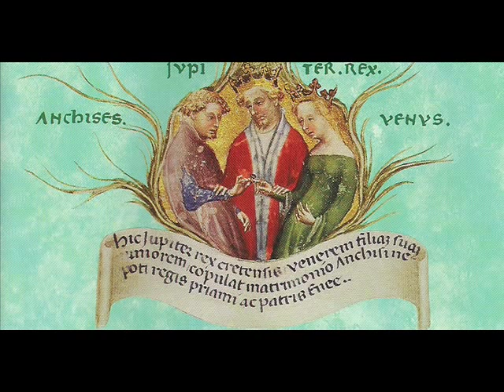Jacopo da Bologna (c.1335-1355): Lux purpurata / Diligite justitiam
La Reverdie - Suso in Italia Bella
Musique dans les cours et cloitres de l'Italie du Nord
Late medieval Northern Italy

Claudia Caffagni (lute, voice), Livia Caffagni (recorder, vielle, voice), Elisabetta de'Mircovich (voice, rebec, harp, vielle), Ella de'Mircovich (voice, harp, teutonic zither), Doron David Sherwin (voice, cornetto, percussion), Mauro Morini (trombone), Claudia Pasetto (vielle)

Jacopo da Bologna: Lux purpurata / Diligite justitiam